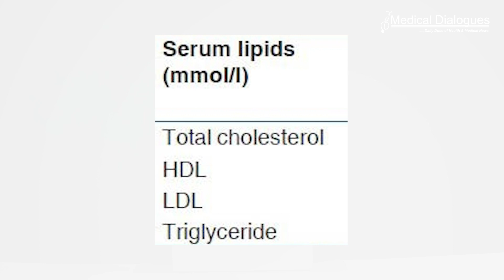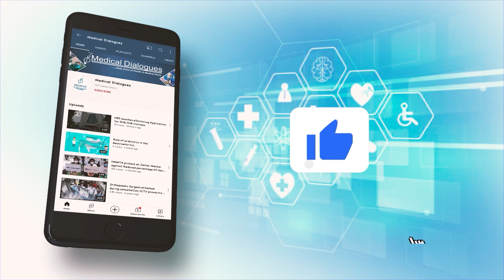Whole body cryostimulation may help treat obesity: Study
Whole body cryostimulation is a useful “add-on” treatment for obesity, research being presented at the European Congress on Obesity (ECO) in Dublin, Ireland (17-20 May) suggests. Levels of
cholesterol and other blood fats improved twice as much in individuals living with obesity who were exposed to extreme cold for a short period of time, compared with individuals given a
sham treatment. Those who had whole body cryostimulation (WBC) also experienced a greater reduction in waist circumference and in blood sugar levels. 29 participants were hospitalised for a multidisciplinary rehabilitation programme and non- randomly allocated either to a group receiving 10 2-min WBC sessions at minus 110°C in a cryochamber over two weeks (WBC) or a control group receiving the same intervention at non- cryostimulating temperatures of minus 55°C (SHAM).